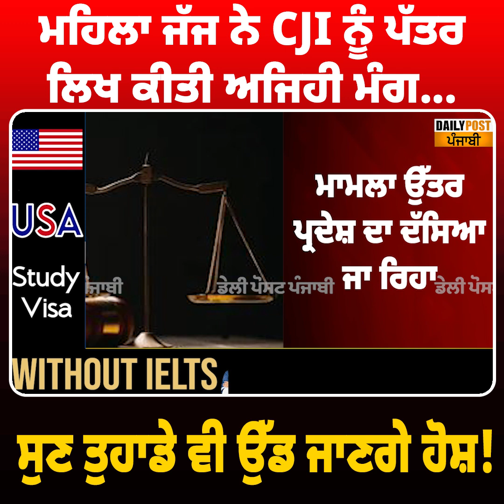ਮਹਿਲਾ ਜੱਜ ਨੇ CJI ਨੂੰ ਪੱਤਰ ਲਿਖ ਕੀਤੀ ਅਜਿਹੀ ਮੰਗ ... ਸੁਣ ਤੁਹਾਡੇ ਵੀ ਉੱਡ ਜਾਣਗੇ ਹੋਸ਼ !